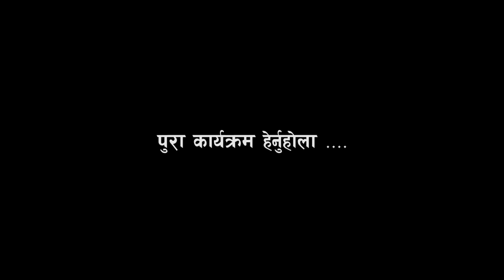बा न पा ८ कि सुन्तली परियार ||बेपत्ता श्रीमानको खोजीमा, पाच जनाको परिवार कसरी पाल्ने ? elakakhabar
video : elakakhabar
camera/edit : kamal/Hari
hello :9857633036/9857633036